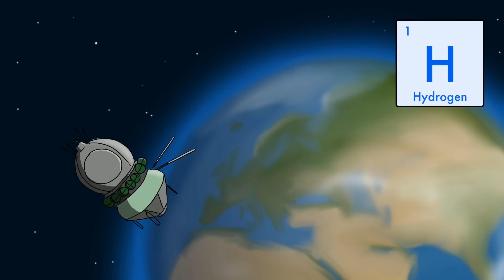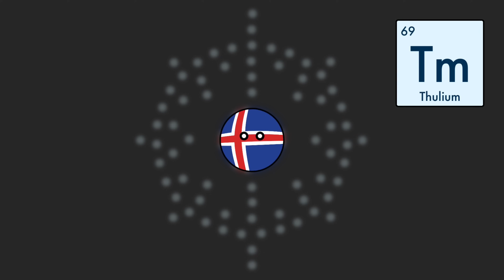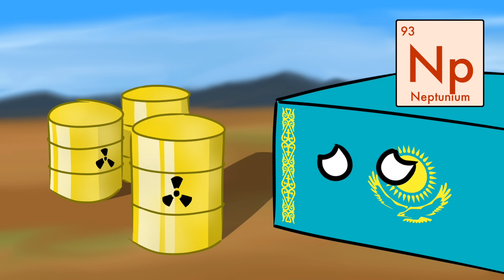Periodic Table Elements by Countryballs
This video features all 118 elements of the periodic table. However, each element shown also includes a countryball / polandball /country referencing their historical and scientific uses.

"The Periodic Table Song but with Countryballs"

Based on the "Can-Can" music, by Offenbach.

LYRICS:

There's Hydrogen and Helium
Then Lithium, Beryllium
Boron, Carbon everywhere
Nitrogen all through the air

With Oxygen so you can breathe
And Fluorine for your pretty teeth
Neon to light up the signs
Sodium for salty times

Magnesium, Aluminium, Silicon
Phosphorus, then Sulfur, Chlorine and Argon
Potassium, and Calcium so you'll grow strong
Scandium, Titanium, Vanadium and Chromium and Manganese

CHORUS
This is the Periodic Table
Noble gas is stable
Halogens and Alkali react agressively
Each period will see new outer shells
While electrons are added moving to the right

Iron is the 26th
Then Cobalt, Nickel coins you get
Copper, Zinc and Gallium
Germanium and Arsenic

Selenium and Bromine film
While Krypton helps light up your room
Rubidium and Strontium then Yttrium, Zirconium

Niobium, Molybdenum, Technetium
Ruthenium, Rhodium, Palladium
Silver-ware then Cadmium and Indium
Tin-cans, Antimony then Tellurium and Iodine and Xenon and then Caesium and...

Barium is 56 and this is where the table splits
Where Lanthanides have just begun
Lanthanum, Cerium and Praseodymium

Neodymium's next too
Promethium, then 62's
Samarium, Europium, Gadolinium and Terbium
Dysprosium, Holmium, Erbium, Thulium
Ytterbium, Lutetium

Hafnium, Tantalum, Tungsten then we're on to
Rhenium, Osmium and Iridium
Platinum, Gold to make you rich till you grow old
Mercury to tell you when it's really cold

Thallium and Lead then Bismuth for your tummy
Polonium, Astatine would not be yummy
Radon, Francium will last a little time
Radium then Actinides at 89

REPEAT CHORUS

Actinium, Thorium, Protactinium
Uranium, Neptunium, Plutonium
Americium, Curium, Berkelium
Californium, Einsteinium, Fermium
Mendelevium, Nobelium, Lawrencium
Rutherfordium, Dubnium, Seaborgium
Bohrium, Hassium then Meitnerium
Darmstadtium, Roentgenium, Copernicium

Nihonium, Flerovium
Moscovium, Livermorium
Tennessine and Oganesson
And then we're done!!

20 7 / 39 8 92 / 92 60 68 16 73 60 / 90 53 16 ?